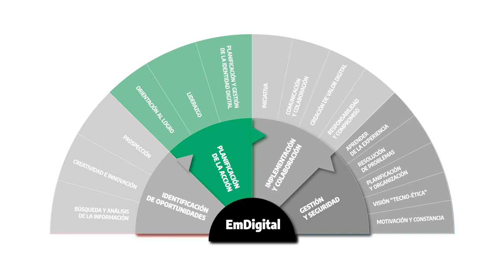Promocional Emdigital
Competencias para el emprendimiento digital de los estudiantes universitarios